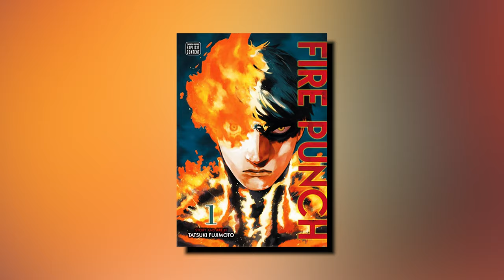Why You Absolutely Must Watch Dan Da Dan: Uncover the Magic! | Hindi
In this episode, we dive deep into the enchanting world of Dan Da Dan, the anime that's taking the community by storm! 🎉 Join us as we explore the unique elements that make this series a must-watch for both seasoned anime fans and newcomers alike.

✨ What to Expect:

- An in-depth analysis of the captivating storyline and its magical twists.
- Reasons why Dan Da Dan stands out in the crowded anime landscape of 2024.